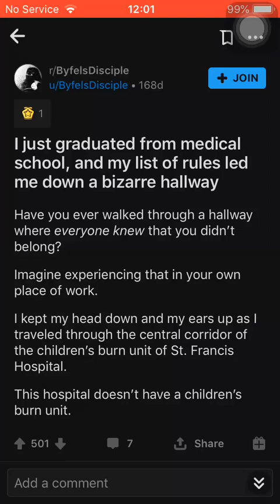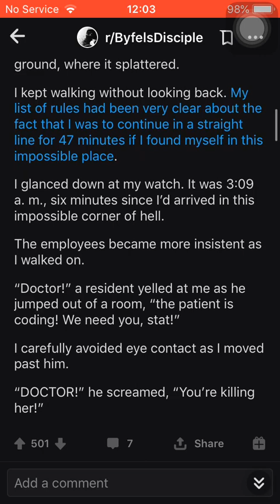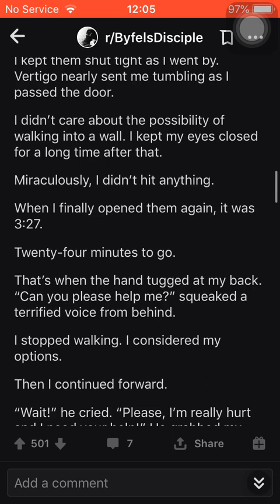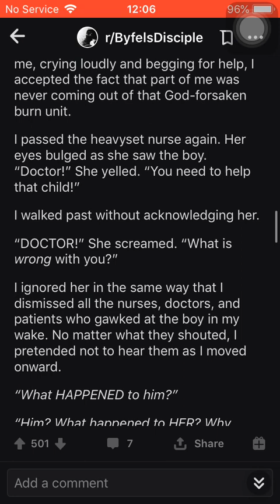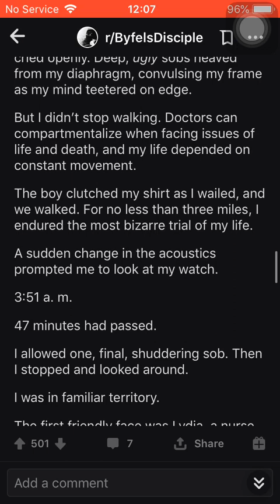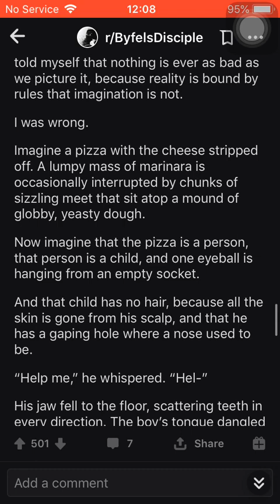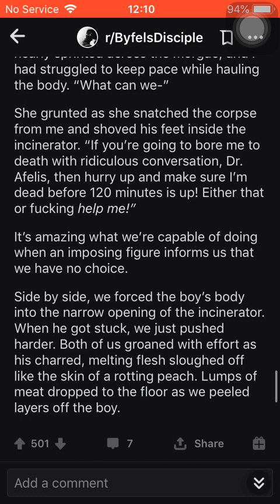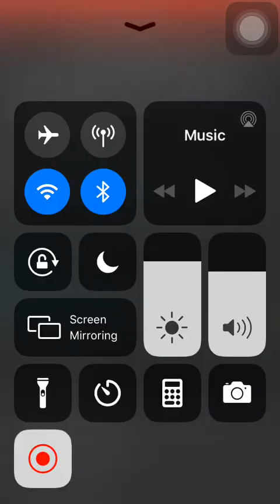I just graduated from medical school and my list of rules led me down a bizarre hallway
Another reddit video